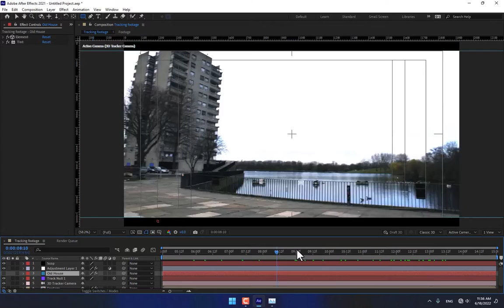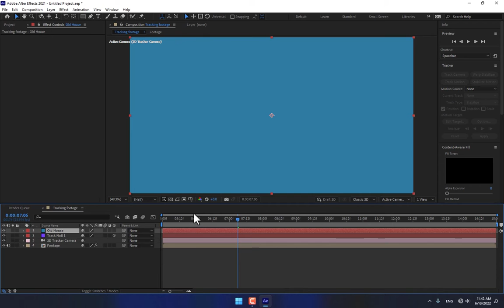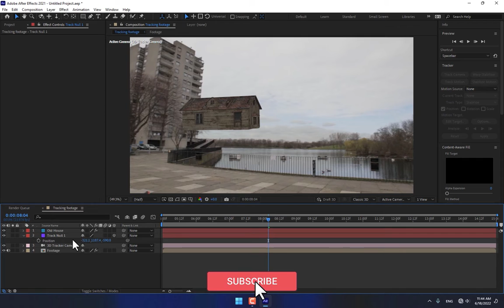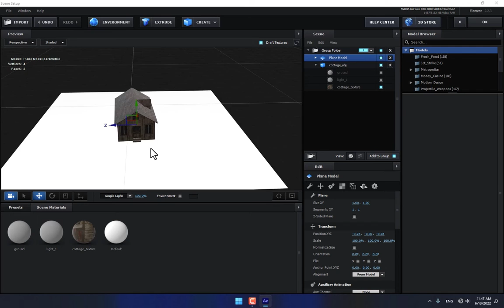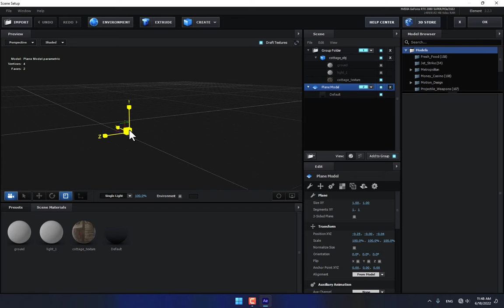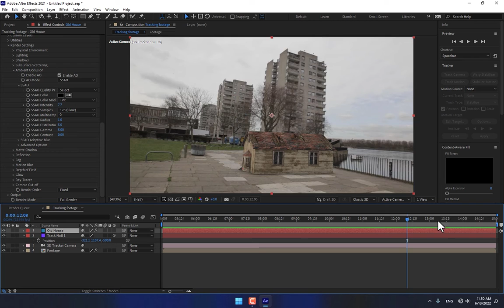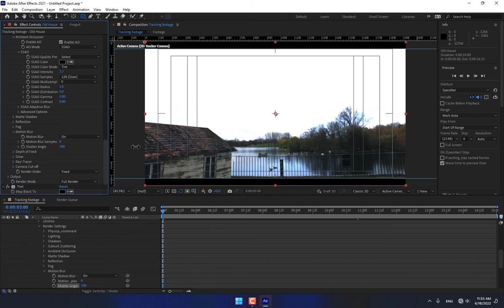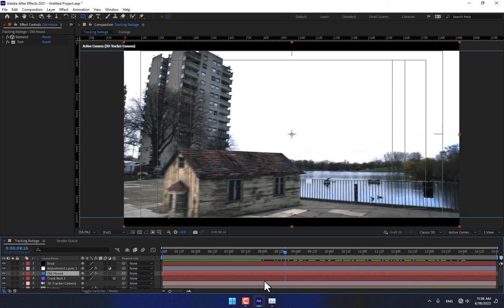3D CAMERA TRACKING In After effects Cc 2022 Tutorial ( For VFX )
If you liked this tutorial please susbcribe for supporting us.